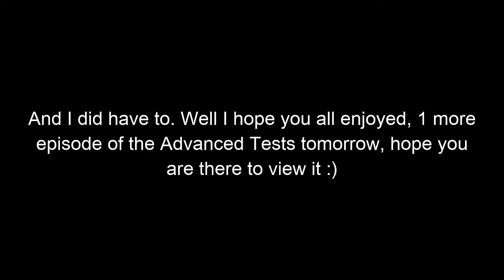I'm going to cause a massacre on spheres, they are the demons of Portal